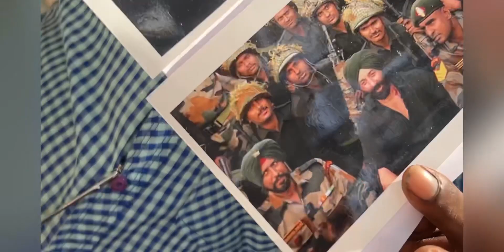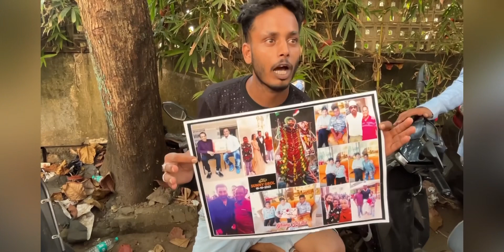sunny Deol birthday celebration | ￼￼ Sunny Deol birthday Video 2023 | ￼ sunny devil House Mumbai